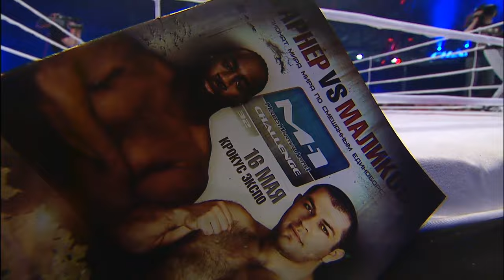WHAT A WAR! THAT’S HOW the true HEAVYWEIGHTS fight! SPECTACULAR AND BLOODY FIGHT! Garner vs Malikov!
When two high-level fighters who have not only crazy punching power but true warrior spirit as well meet in the ring, it means that the fans can expect very entertaining fight tonight. When these guy represent Russia and USA respectively and the champion’s belt is on the line, the fans’ interest to this fight is through the roof.

May 16, 2012 - International event M-1 Challenge 32 took place in Moscow. In the main event of the evening was fighting American Kenny Garner, interim M-1 heavyweight champion. He already won in eight-man M-1 Challenge America tournament and got his hand raised in the fight against Pat Bennett and Maxim Grishin.

Kenny always stood out as the tough fighter with dynamite in both hands, high-level stamina and very unorthodox style. He had the plans to fight against Alexander Emelianenko, but eventually his opponent was the man who made the huge sensation in Russian MMA world and became the superstar overnight.

Magomed Malikov got two big knockout victories against Alexey Oleinik and Alexander Emelianenko and became the true elite fighter of Russian heavyweight division. He was on his way to the top, so the fight against Kenny should help Magomed to solidify his elite status even more. Malikov already had the title of regional amateur MMA champion and Fight Star champion, so he was ready to do whatever it takes to add M-1 Challenge title to his collection.